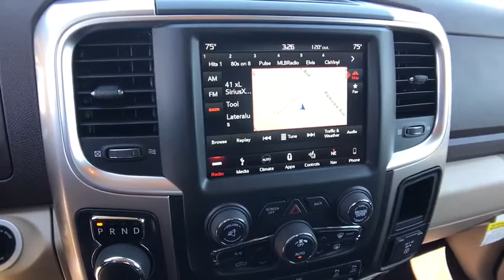2018 RAM 1500 Redding, Eureka, Red Bluff, Northern California, Sacramento, CA 18D231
WALNUT BROWN New 2018 RAM 1500 available in Redding, California at Crown Motors Redding. Servicing the Eureka, Red Bluff, Northern California, Sacramento, CA area.
2018 RAM 1500  - Stock#: 18D231 - VIN#: 1C6RR7GT8JS281709